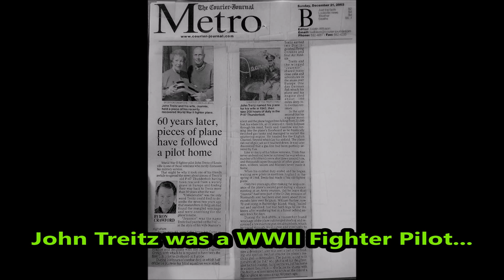The history of Fort Bluegrass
The Trietz Family first opened Bluegrass Mobile Home Park, but The new owners plan to build in that community to "Change the image of Mobile Living".